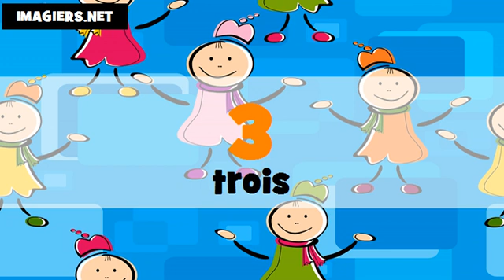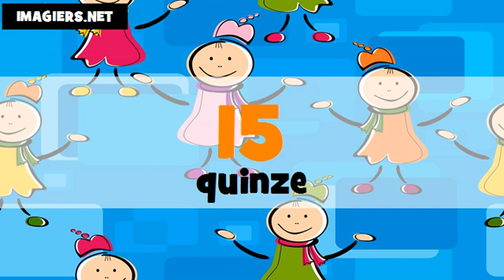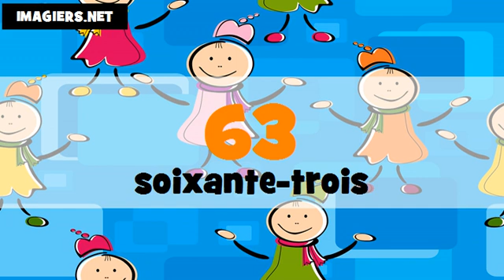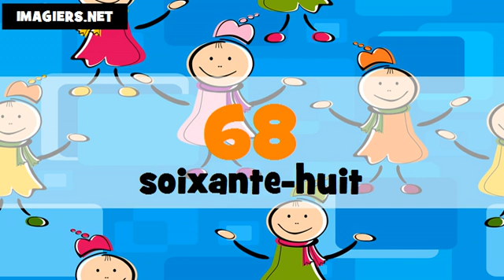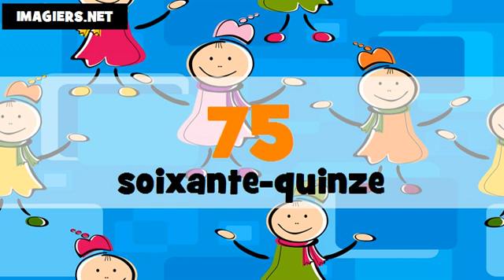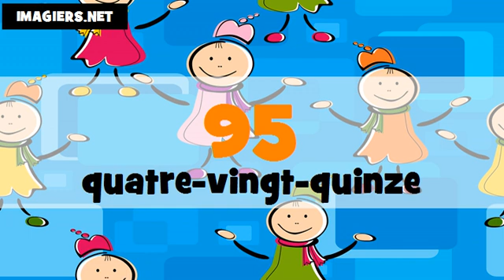Je compte en hollandais et en français de 1 à 100